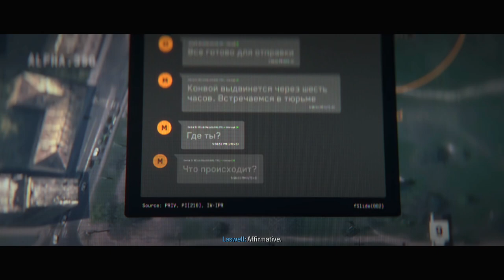CALL OF DUTY: MODERN WARFARE 3 - PS5 Walkthrough - PART 11 - FROZEN TUNDRA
CALL OF DUTY: MODERN WARFARE 3 Gameplay Walkthrough Part 11 includes the missions...

Frozen Tundra

This no commentary HD walkthrough for CALL OF DUTY: MODERN WARFARE 3 also available on PC and Xbox Series X|S will include the Full Game Main Campaign Story Missions Side Missions Collectibles Cutscenes Gameplay and Ending.